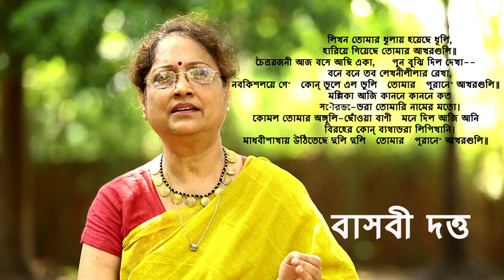লিখন তোমার ধুলায় হয়েছে ধূলি | বাসবী দত্ত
লিখন তোমার ধুলায় হয়েছে ধূলি
শিল্পী - বাসবী দত্ত